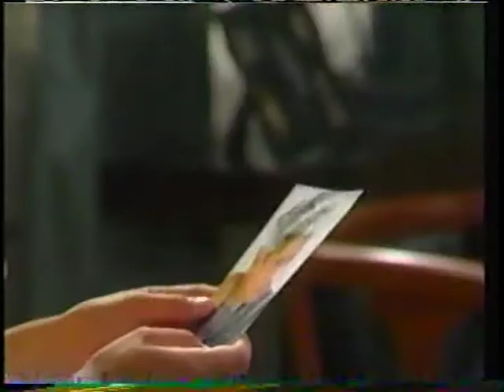La Jaula de Oro entrada del DVD 7